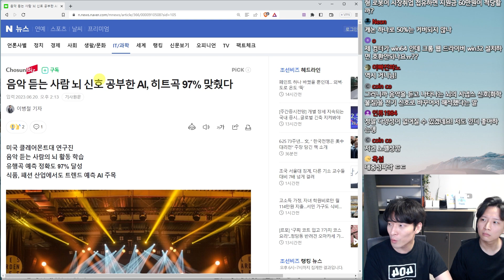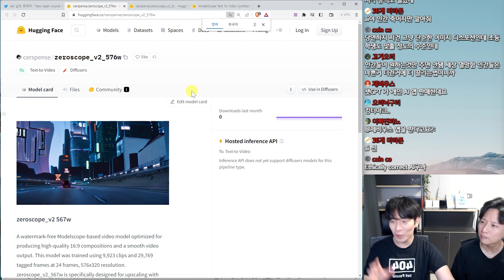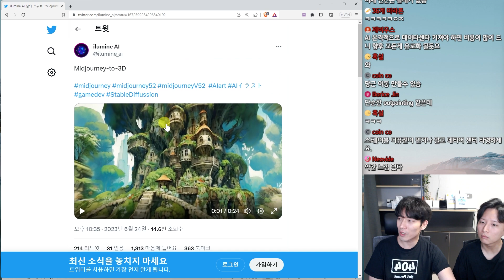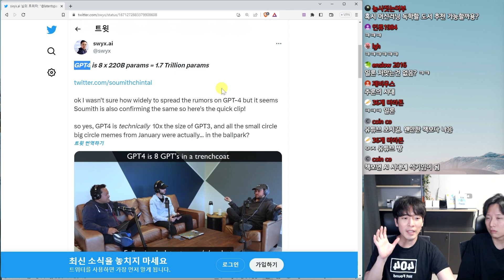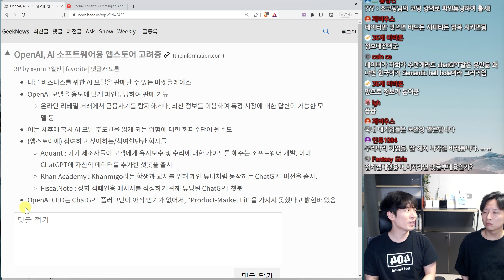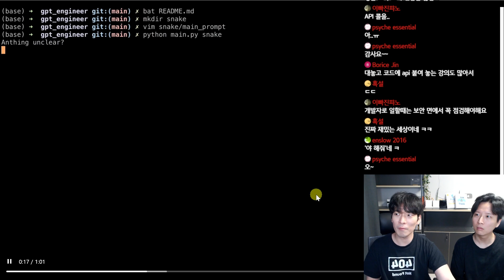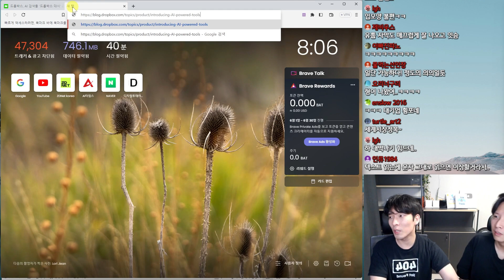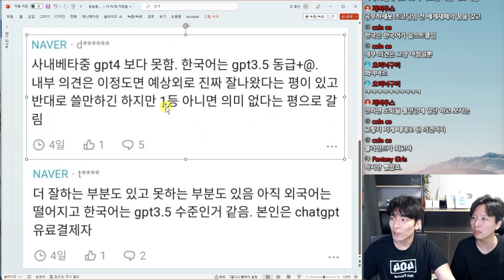최신 AI 뉴스 - AI 히트곡 판별, AI 개발자 gpt-engineer, GPT-4 충격 비밀, 미드저니 5.2, 캡챠 붕괴 등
매주 최신 AI 소식들을 모아서 전달드립니다.

📌관련 링크📌
음악 듣는 사람 뇌 신호 공부한 AI, 히트곡 97% 맞췄다
드랍박스 AI 검색 툴 '드롭박스 대시' 공개

목차
00:00 음악 듣는 사람 뇌 신호 공부한 AI, 히트곡 97% 맞췄다
00:52 Bing챗 캡챠 뚫다
01:16 오픈소스 Text-to-Video 모델 zeroscope 공개
03:00 Midjourney v5.2 Zoom Out
04:05 Midjourney to 3D
04:42 SDXL 0.9 공개
06:03 GPT-4 하나의 모델이 아니였다
07:07 OpenAI AI 앱스토어 고려중
08:23 챗GPT 계정 10만건 이상 도난
09:29 AI 개발자 gpt-engineer
12:02 유튜브 AI 더빙 준비 중
12:51 드랍박스 AI 검색 툴 '드롭박스 대시' 공개
13:36 하이퍼클로바X 직원 내부 평가
14:41 VVIP 후원 감사 인사